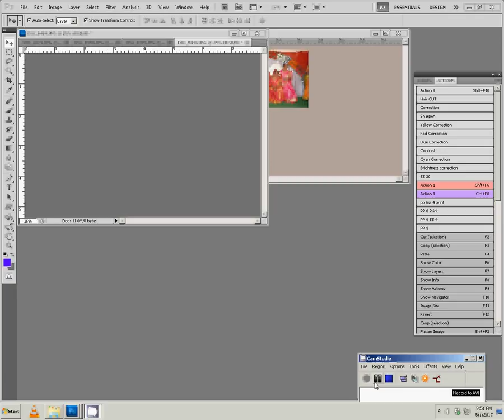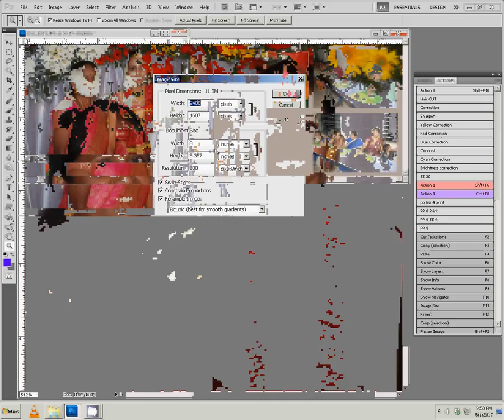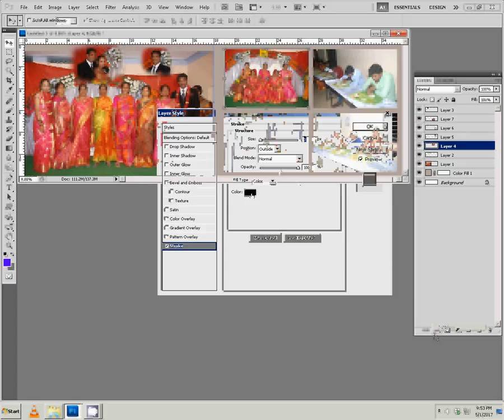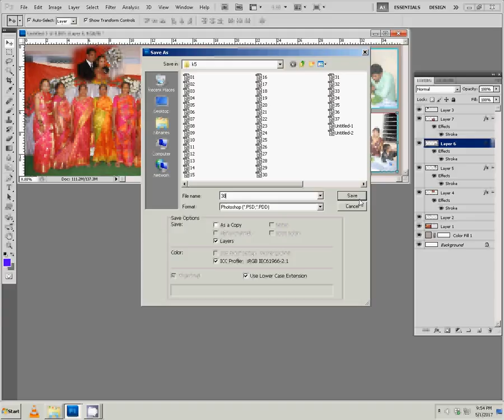How to Design Karizma & Canvera Album Easily With Ready PSD in Photoshop